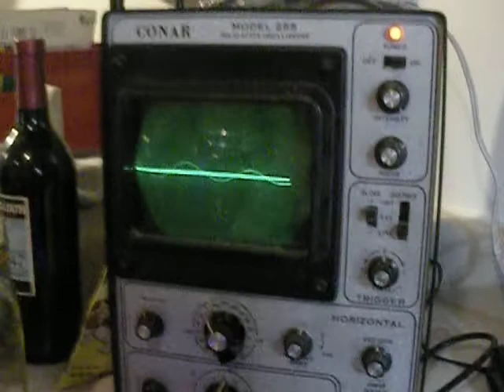testing SD16 for BPM counter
An msp430f2013, using the SD16